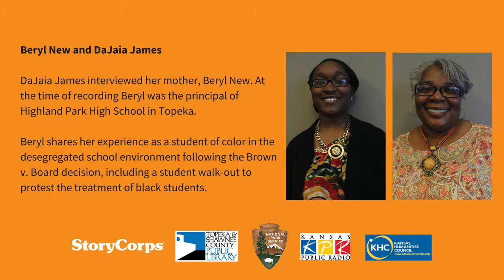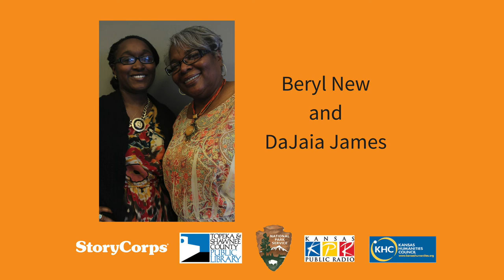New and James oral history